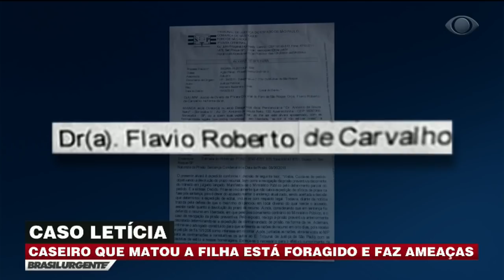Caseiro mata filha ameaça ex-mulher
O criminoso estava preso após abusar de uma parente e após o ocorrido a filha o denunciou pelo mesmo crime quando era menor. O homem então conseguiu sair da cadeia e matou a própria filha de apenas 13 anos, na cidade de São Roque, interior de São Paulo.